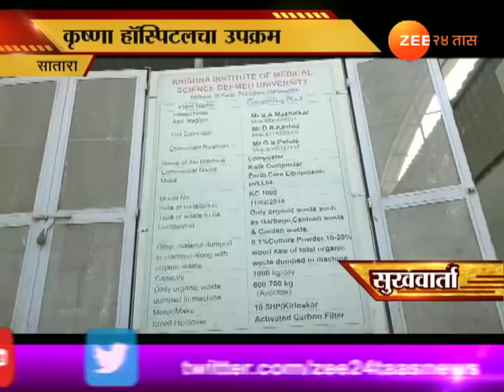सातारा | कचऱ्यापासून कंपोस्टखताची निर्मिती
Satara Sukhvarta On Krishna Institute Of Medical Sciences Use Garbage For  Compost Fertilizer